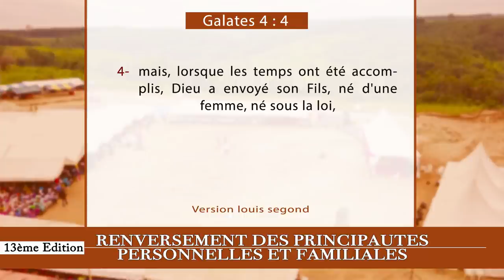6e JOUR CRPPF 2021 - RENONCER À L'HÉRITAGE DE L'IDOLÂTRIE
Thème : RENONCER À L'HÉRITAGE DE L'IDOLÂTRIE

40 Jours de jeûnes et prières

Au rendez-vous :
- Délivrance des captifs
- Guérison authentique
- Bénédiction
- Restauration